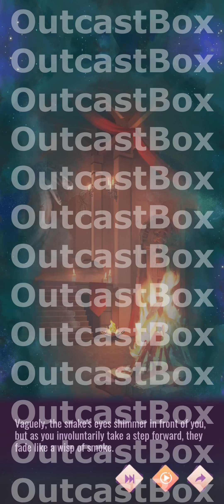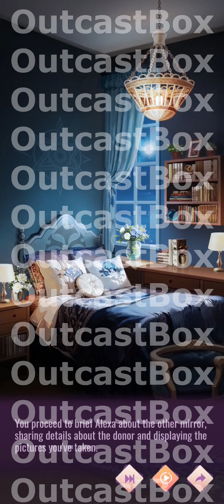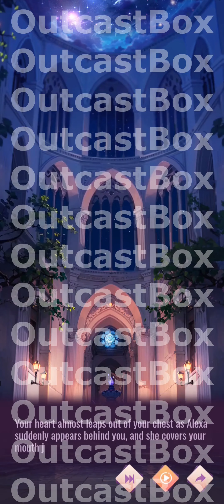Witch's Tale Chapter 14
Embark on an exciting journey as a small-town girl who ventures alone into the vibrant heart of Magnus City. Driven by dreams of making a name in journalism, you find yourself amidst peculiar events in the bustling city. Encounter fantastical beings, and feel the dormant witch power within you stir. Unravel mysteries and shape your destiny in this enchanting tale where dreams, journalism, and the supernatural converge.